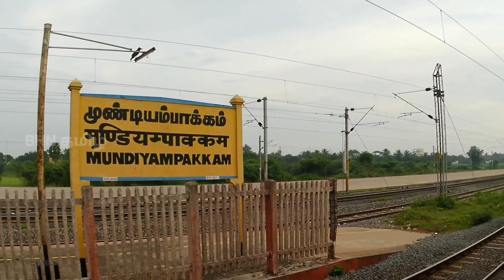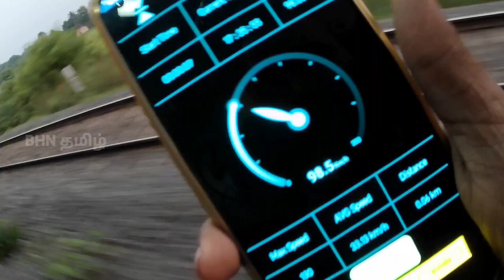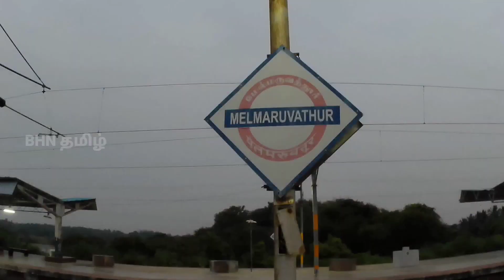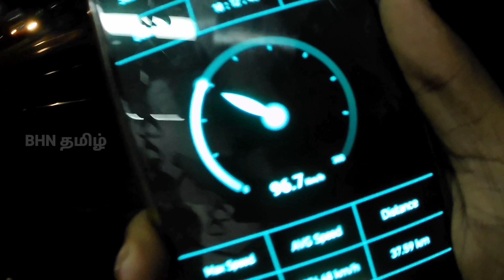⚡️Pondicherry To Chengalpattu Jn via Tindivanam Melmaruvathur |🌲 Memu Special Express Vlog 🚂| Port 2